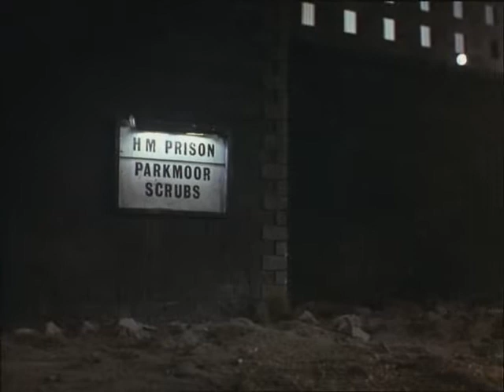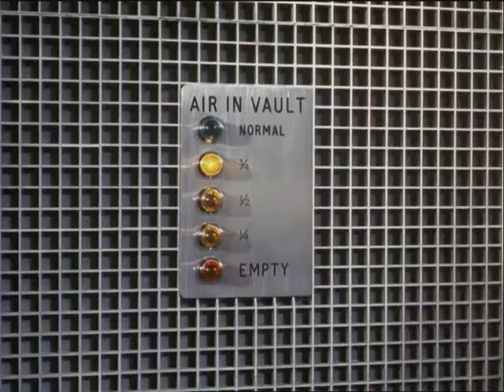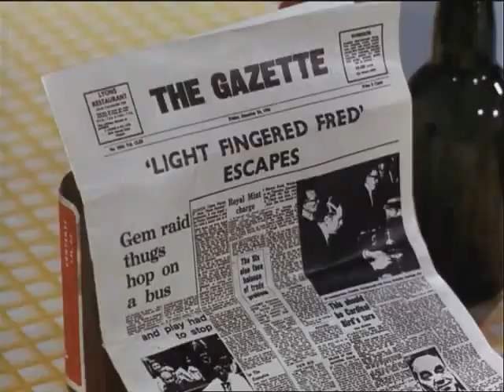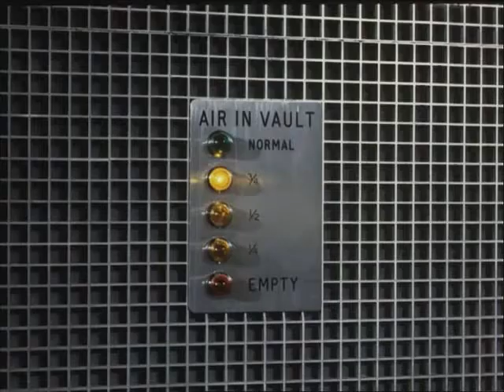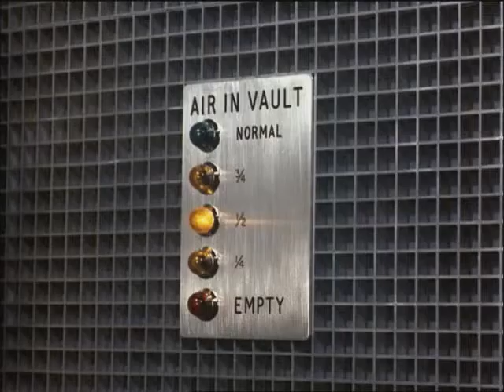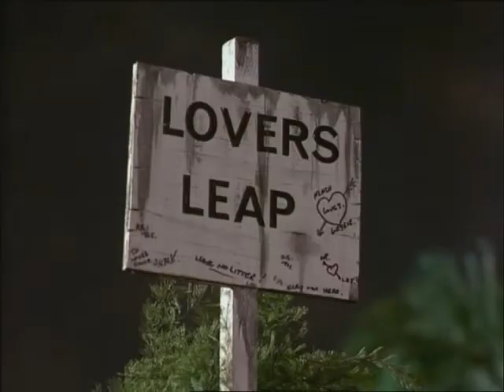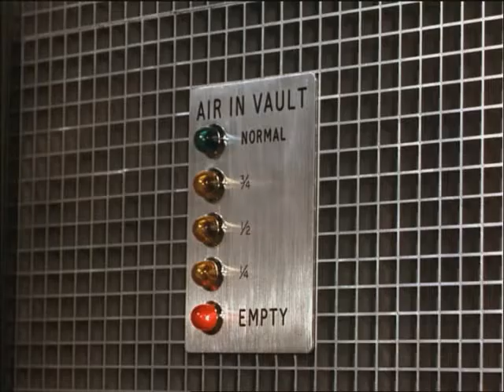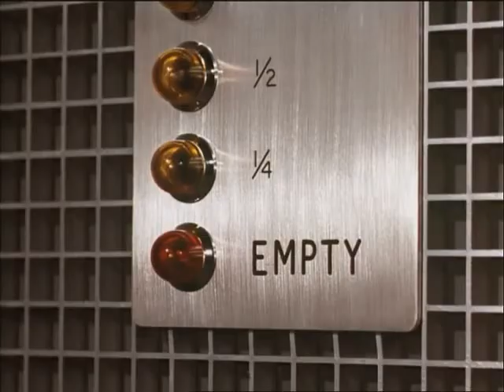Thunderbirds Vault Of Death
Written by Dennis Spooner
Directed by David Elliott

Vault Of Death
A bank worker is locked inside the main vault of the Bank of England while the air is slowly being extracted. When Parker hears that there is an emergency at the bank, he does all in his power to prevent the manager from arriving with the key as he believes the bank is being robbed by an old criminal colleague of his, Light-Fingered Fred.

Cast
Jeff Tracy (Peter Dyneley)
Scott Tracy (Shane Rimmer)
Lady Penelope (Sylvia Anderson)
Virgil Tracy (David Holliday)
Alan Tracy (Matt Zimmerman)
Brains (David Graham)
Parker (David Graham)
Tin-Tin Kyrano (Christine Finn)
John Tracy (Ray Barrett)
Grandma Tracy (Christine Finn)
Lord Silton (Peter Dyneley)
Lovegrove (Ray Barrett)
Lambert (David Graham)
Executive Carter (Shane Rimmer, David Graham)
Executive Taylor (David Graham)
Executive Moore (David Graham)
Executive Longman (Peter Dyneley)
Executive Barrett (David Graham)
Policeman (David Graham)
Lil (Sylvia Anderson)
Light-Fingered Fred (David Graham)